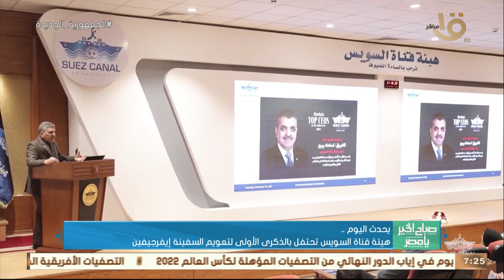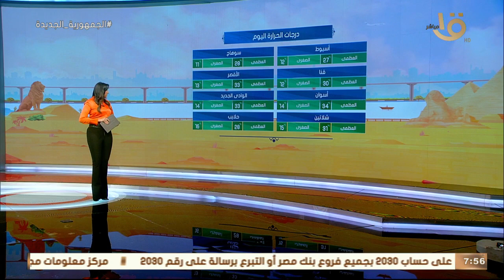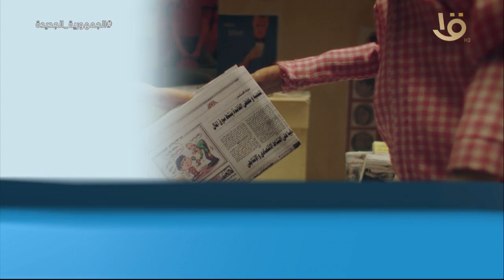استعدادات وزارة الكهرباء لشهر رمضان.. ونصائح لتجنب زيادة الوزن في رمضان.. حلقة كاملة 29-3-2022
صباح الخير يا مصر | استعدادات وزارة الكهرباء لشهر رمضان.. ونصائح لتجنب زيادة الوزن في رمضان.. حلقة كاملة 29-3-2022